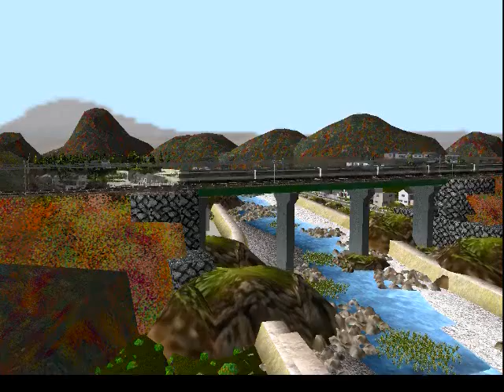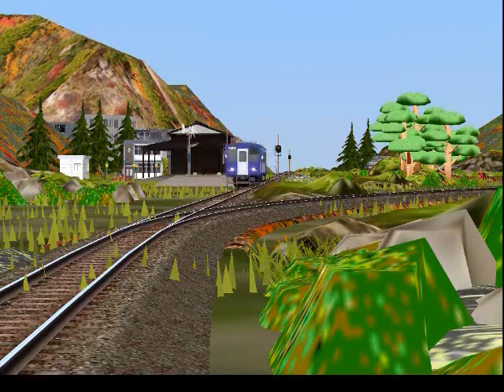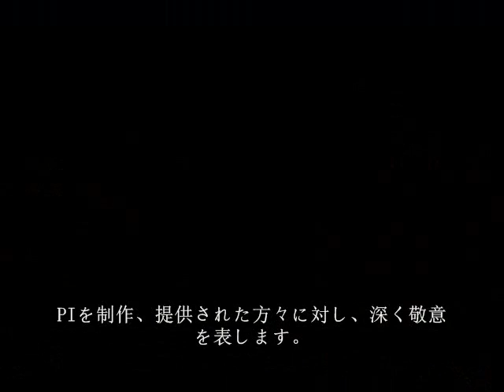旅愁（りょしゅう） RailSim 2‹Loneliness on a journey›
昭和歌謡‹旅愁›  歌手:  西崎みどり
何時の間にか高原は、暑かった夏から秋へと装いを変えていく。列車の窓を開けると、爽やかな風が頬に心地よい。